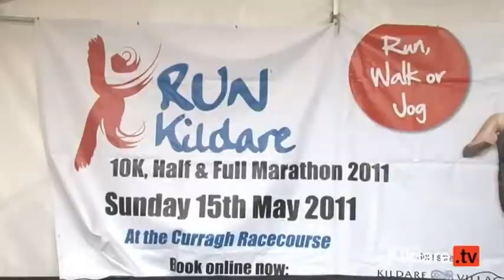10k Run Kildare Coverage